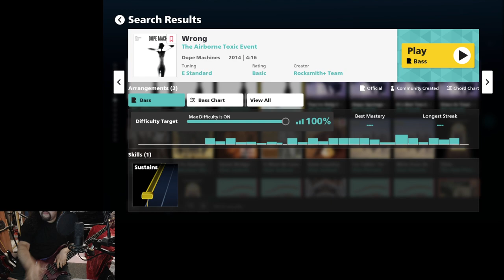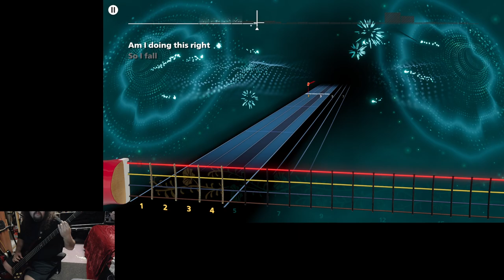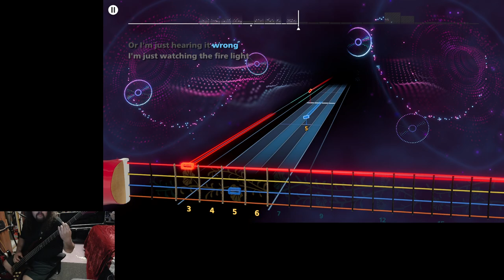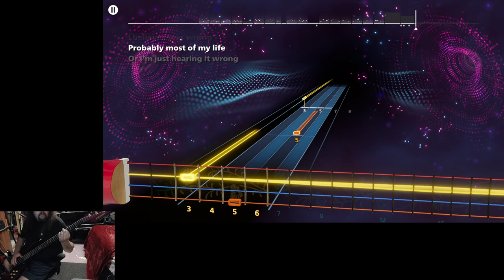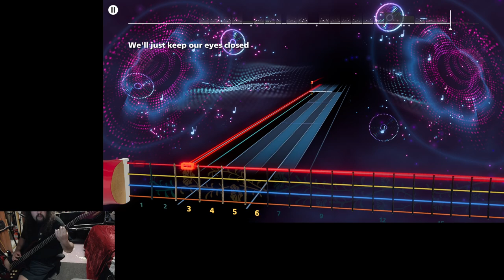Wrong by The Airborne Toxic Event Bass Sightread in Rocksmith+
I'm still kinda on the fence on if I like The Airborne Toxic Event. I still love their song Sometime Around Midnight but so far their songs that I've played in RS+ haven't really been all that great to me. I like em, but not all that much. It's an odd feeling.